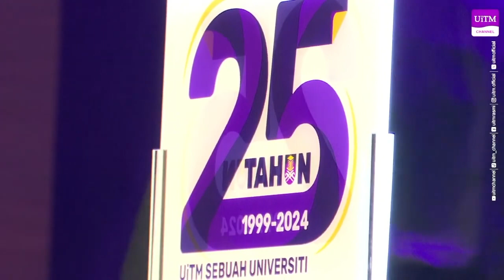Pelancaran Kayuhan Kapsul Merentas Cawangan Sempena 25 Tahun UiTM